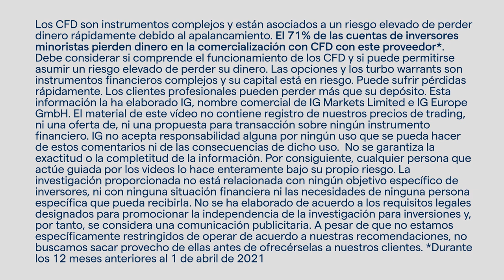¿Está sobrevaloradas las criptomonedas? | Café con Ismael Santiago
Entrevista al doctor y profesor de la Universidad de Sevilla, especialista en valoración de activos intangibles y Blockchain, en la que se hace hincapié en los principales donde hablamos de los métodos de valoración de las criptomonedas

Descubre los nuevos métodos de valoración de criptoactivos, por Ismael Santiago